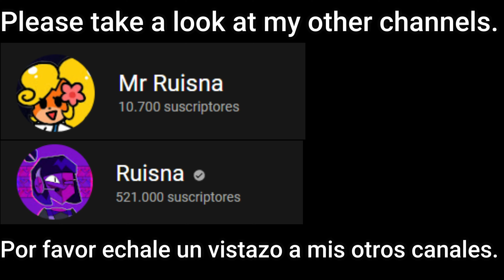FNF | Majin OG Vs Majin | Endless Encore - VS Sonic.Exe V2 | Mods/Hard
CREDITS/CREDITOS
THIS COVER IS MADE BY ME, ANY ADVICE IS APPRECIATE.
ESTE COVER ESTA HECHO POR MI CUALQUIER CONSEJO SE AGRADECE.

Friday Night Funkin': Vs. Sonic.Exe (UPDATE 2 OUT)

TEAM Sonic.exe
Team Artist that worked on the mod that has passed away
Vania
Revie
Director/Art
UpTaunt
Composer

-Stankfield
Animator/Artist
-Madzilla
Charting/Vocals
-Echolocated
Charting
-JoeDoughBoi
Artist/Animator
-KubiCorg
Animator
-Erick Animations
Artist
-ScorchVx avatar
Artist
-Rea
Artist/Animator
-Ash
Coder
-GhostBunBun
Artist/Animator
-Squeak
Composer
-Jamangar
Composer
-Punkett
Composer/Charter
-Jacaris
Composer
-blueberry
Artist

Vs Sonic.exe X:
Vania     - Composed 'Execution'.
Rightburst     - Drew 'Sonic.exe X's Sprites.
Razencro     - Animated 'Sonic.exe X's poses, charted 'execution', animated the background stuff, and lua modcharted execution.
Comgaming_Nz     - Made the background.
Crybit     - Programmed cool starting screen.

SORRY FOR NOT FINDING SOME LINKS WHO WORKED ON UPDATE 2
PERDÓN POR NO ENCONTRAR ALGUNOS LINKS QUIENES TRABAJARON EN LA ACTUALIZACION 2